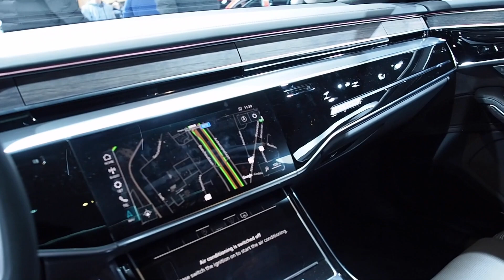Audi A8 2020 vs. Mercedes-Benz S Class 2020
Hello to MotorCarTube and a new video. Today we compare the Audi A8 2020 vs. Mercedes-Benz S Class 2020. Please let us know what you think. Which one do you like more?

Hallo bei MotorCarTube und einem neuen Video. Heute vergleichen wir Audi A8 2020 vs. Mercedes-Benz S Class 2020. Bitte lass uns deine Meinung wissen! Welches gefällt dir mehr? Schreib es uns in die Kommentare.